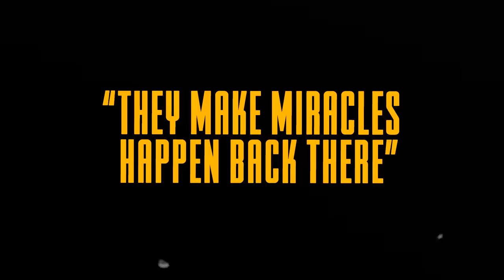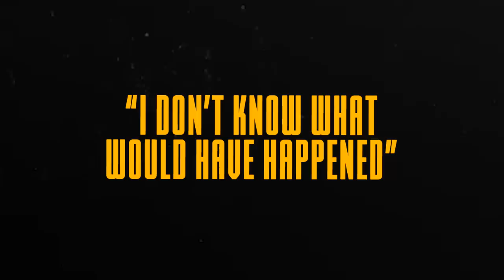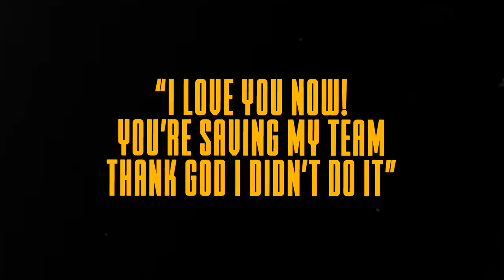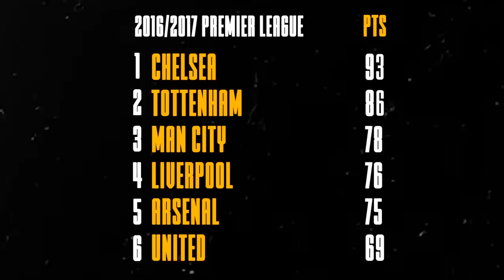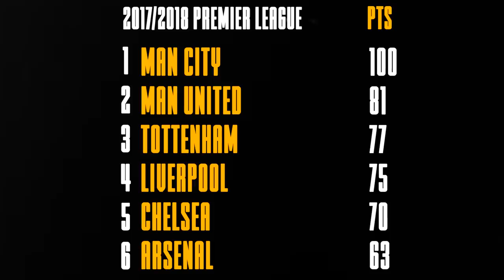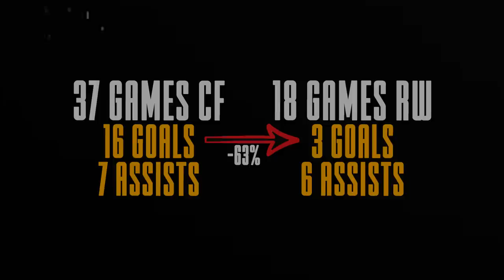Why Gabriel Jesus Will Outscore Darwin Nunez... and maybe Haaland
How good was Gabriel Jesus actually?
New video about one of the most talked about players we've seen over the 2020's in football. In this episode we take on Gabriel Jesus who played for Man City and Palmeiras for most of his career.

0:00 Intro, Please Subscribe :)
0:46 Incredible Childhood Story
4:45 They Tried To Literally Break His Legs
5:56 Becoming a Brazilian Legend
8:37 Jesus vs Guardiola
12:42 A Bomb Waiting To Go Off